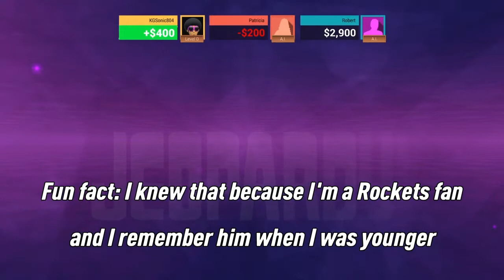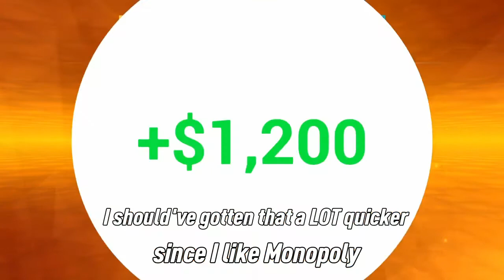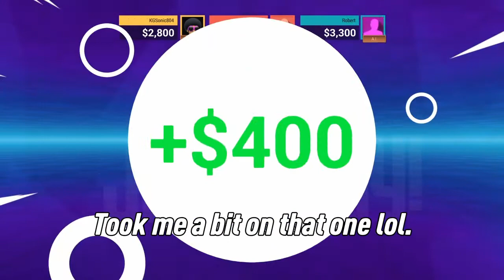Jeopardy! (PS4): Quick Game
In this video, I do a quick game of Jeopardy! This is kind of a warm-up game. Since I'm a Wheel of Fortune and Jeopardy fan, I may do more of both later on, but for now, hope you enjoy!